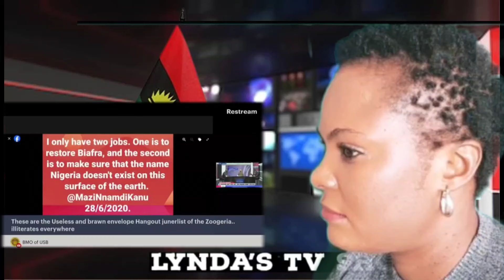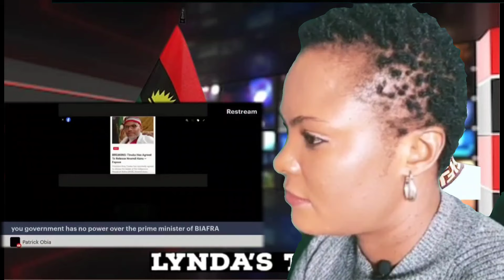SH0CK!NG, WAHALA FOR ZOO GOVT AS STRONG NIGER DELTA MAN W@RNS AND ASKE THEM TO RELEASE NNAMDI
SH0CK!NG, WAHALA FOR ZOO GOVT AS STR0NG NIGER DELTA MAN W@RNS AND CALL FOR NNAMDI KANU'S RELEASE